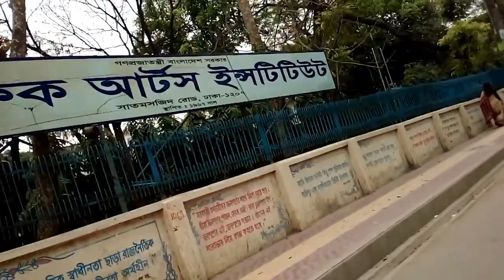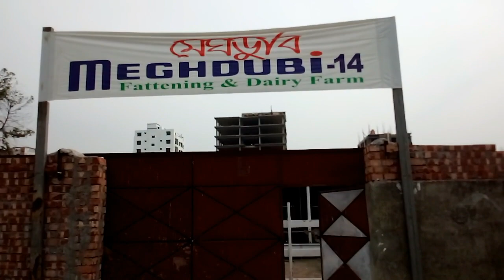ফার্ম করে কোটিপতি হয়েছে মেঘডুবি । মেঘডুবি ফার্ম না দেখলে মিস করবেন । HD । SM SOHEL STUDIO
মেঘডুবি ফার্ম ১৪ টি শাখা নিয়ে কাজ করছে

মেঘডুবি ফার্ম ১

মেঘডুবি ফার্ম ২

মেঘডুবি ফার্ম ৩

মেঘডুবি ফার্ম ৪

মেঘডুবি ফার্ম ৫

মেঘডুবি ফার্ম ৬

মেঘডুবি ফার্ম ৭

মেঘডুবি ফার্ম ৮

মেঘডুবি ফার্ম ৯

মেঘডুবি ফার্ম ১০

মেঘডুবি ফার্ম ১১

মেঘডুবি ফার্ম ১২

মেঘডুবি ফার্ম ১৩

মেঘডুবি ফার্ম ১৪

ফার্ম করে কোটিপতি হয়েছে মেঘডুবি

ফার্ম করে কোটিপতি হয়েছে

ফার্ম করে কোটিপতি

ধুমপান থেকে বিরত থাকুন, ধুমপান ক্যাসারের কারণ

Keep an eye on our channels to get new, new videos. We will always try to create a video of your mind.

Note: If you have any complaint about the video, please send it to our e-mail. (We immediately delete it) No nation, religion or person to hurt. Do whatever you do for your entertainment, if you make a mistake, forgive it.

* ANTI-PIRACY WARNING *
This Content Is Copyright To Team Behind Masti ! Legal Action Will Be Taken Against Those Who Violate The Copyright Of The Following Material Presented!

     """""'''''""""''''''''''''💗"""""""❤️Thanks❤️'''''''''""🌹""''''""""""""""""""